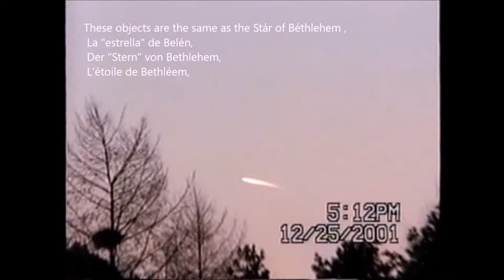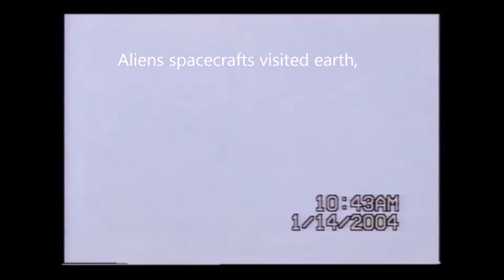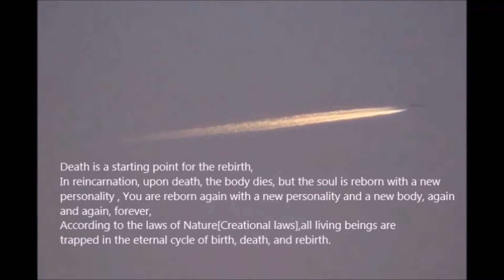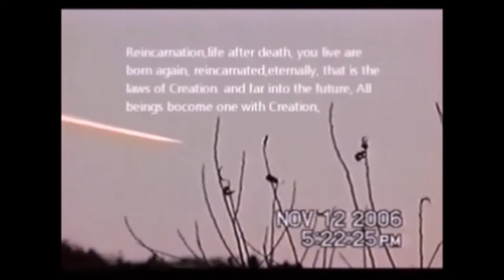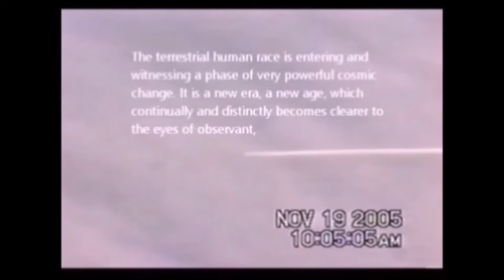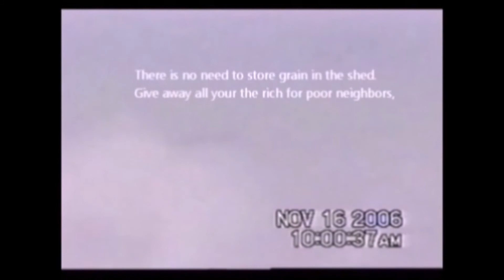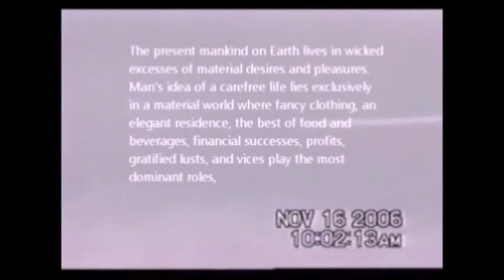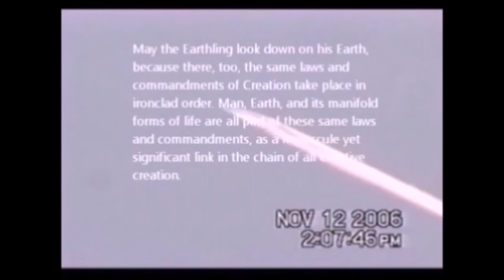UFO./외계 우주선 지구에오다./